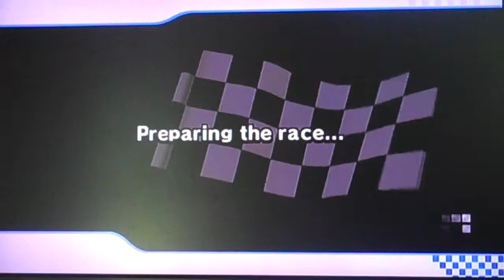Mario Kart WiFi Episode 1